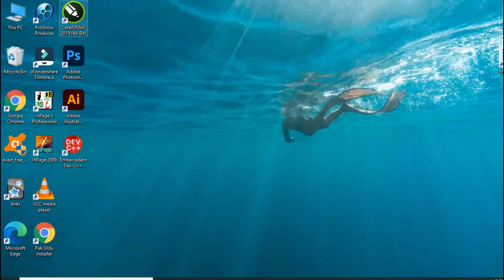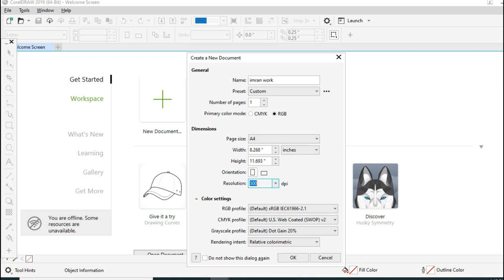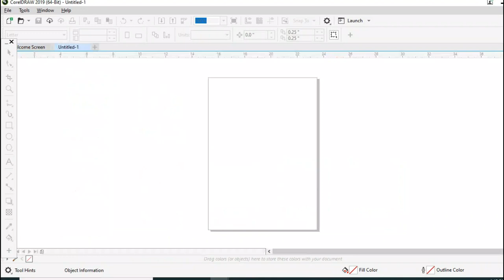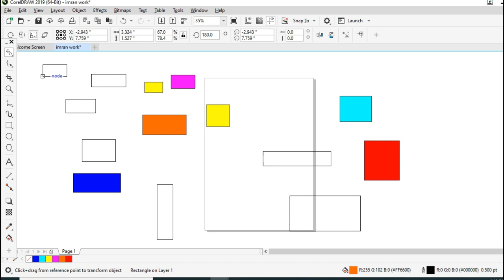CoralDraw - CoralDraw use of pick tool - CoralDraw Class 01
CoralDraw Use of pick tool video.
I start to teach people CoralDraw.
My aim to upload this video is to tell that every work has its own price.
People learn CoralDraw and to make your own poster, write qutation in urdu and english